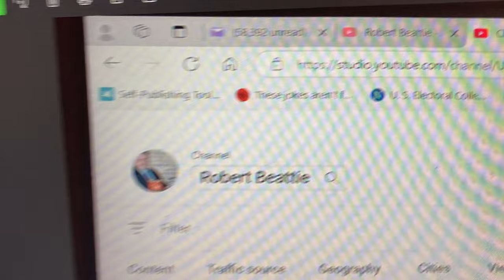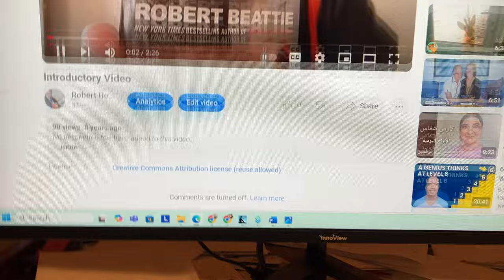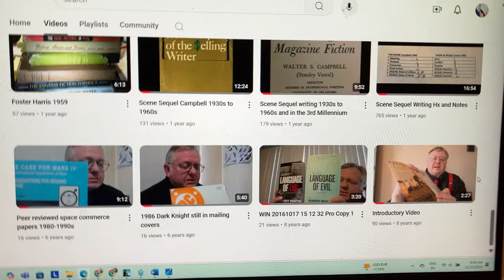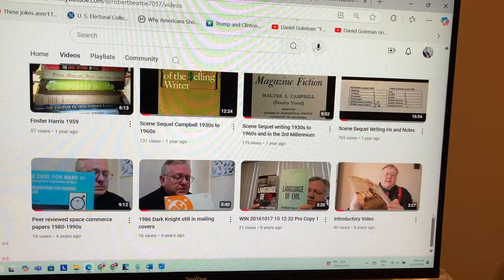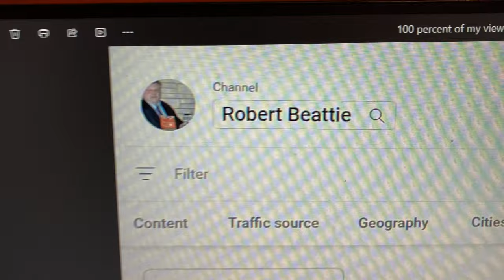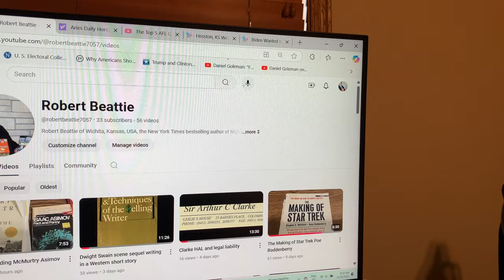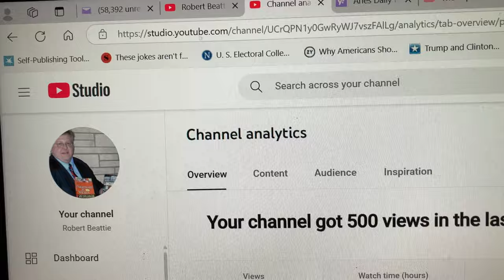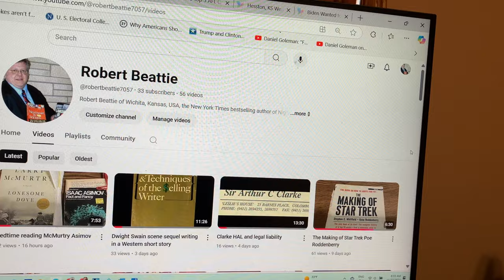100 percent of my viewers are men age 65+ according to YouTube analytics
YouTube analytics tells me that 100% of my viewers are men age 65 or older. They also say, just to be clear, that 0% (zero percent) of my viewers are women. If you are not a man age 65 or older and you are a viewer, the problem is either with your settings or with YouTube analytics. I have always had questions and comments from women -- and from trolls. My most viewed single video is about scene sequel writing, and (after removing raccoon videos, et.al.) in total most of my views and hours viewed are about scene sequel writing. I survey some analytics reports and history of my almost 9-year-old YouTube channel. And I'm allowing YouTube ai to create automatic chapter, etcetera. I've been told YouTube ai is almost as bad as Facebook's. This is an experiment.